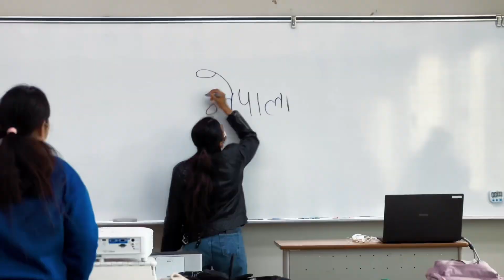Cleaning our Classroom before spring vacation [KBCC] students || Japan Kagoshima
Why do Students clean the classroom ?

It ties into Buddhism, which teaches the importance of keeping the body and personal environment clean. Since children learn early to clean their space at school, they often learn to do the same at home and in society. Japan believes that a clean environment is a sign of a focused mind.

We ll share more beautiful moments in next videos.
Keep loving